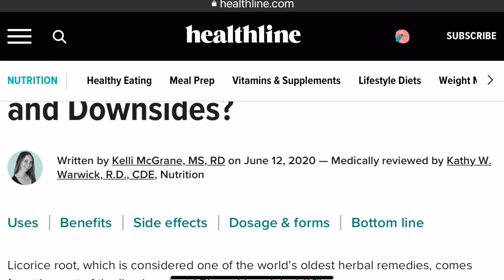8 matvarer som reduserer TESTOSTERON?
Du kan prøve det gratis i 30 dager her